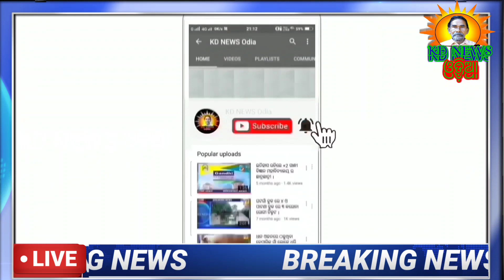ମନୋହରପୁର ପଞ୍ଚାୟତ ରେ ସରପଞ୍ଚ ପ୍ରାର୍ଥୀ ଦୁଃଶାସନ ନାୟକଙ୍କ ମାରାଥନ ପ୍ରଚାର ।